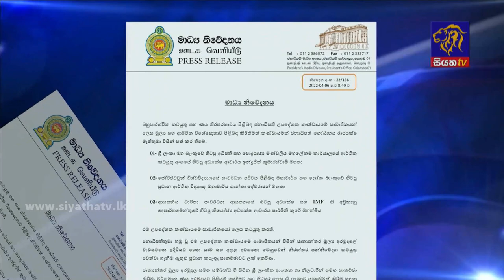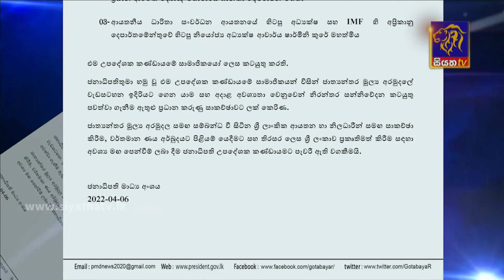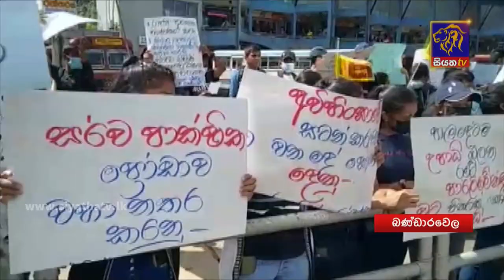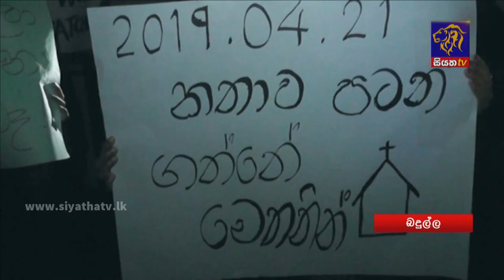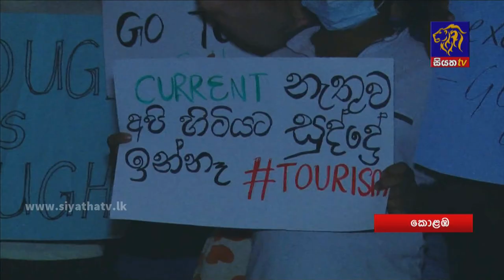Siyatha News | 06.00 AM | 08 - 04 - 2022